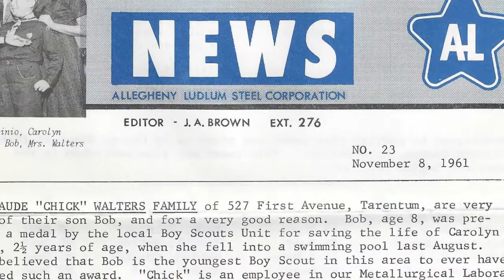Dave Walters Tribute To Bob Walters Album 2